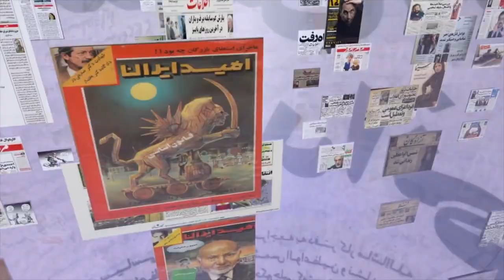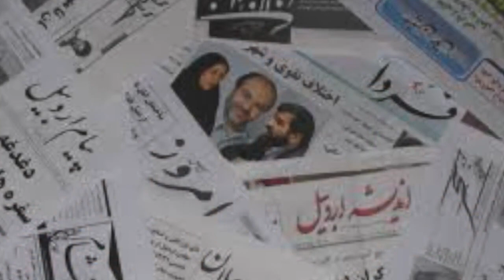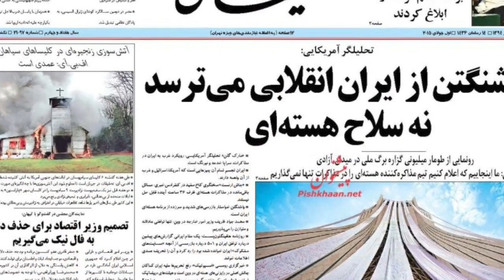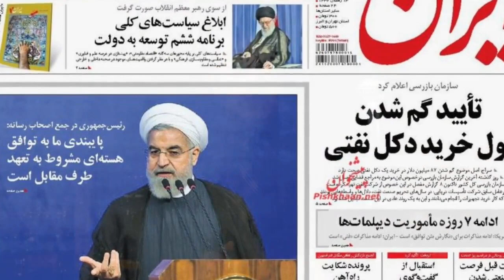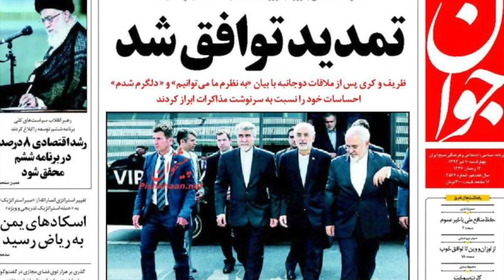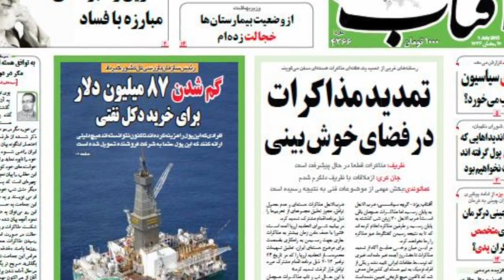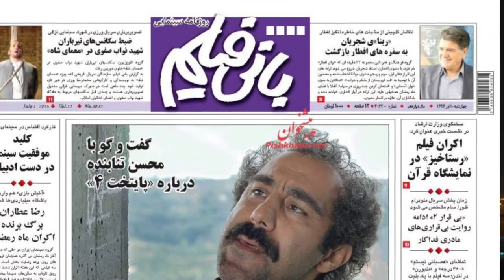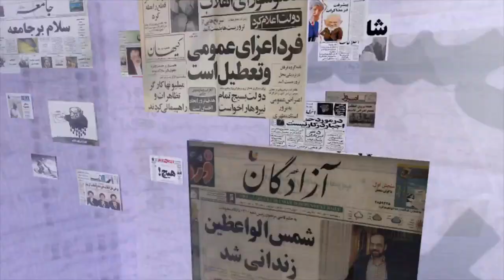صفحه یک چهارشنبه 10 تیر- تلویزیون ایران فردا